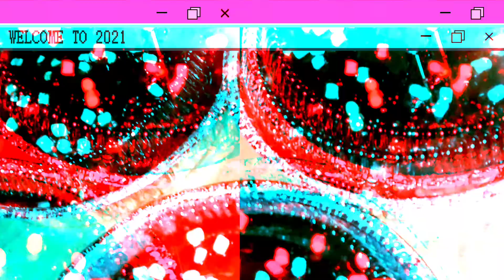some of my homemades cakes!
this cakes is the one i bake since i study until i do baking already..